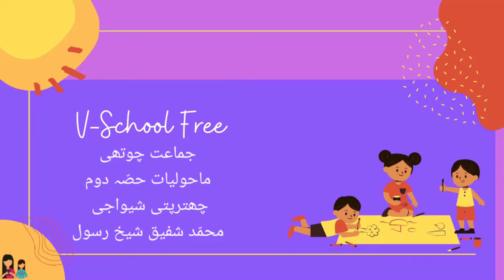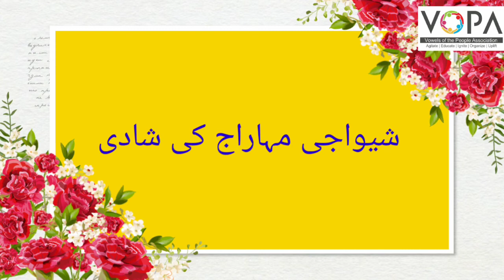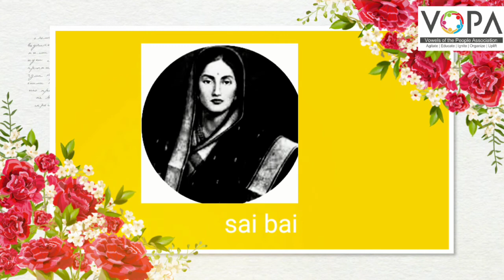4th | Evs | چھترپتی شیواجی مہاراج | V School